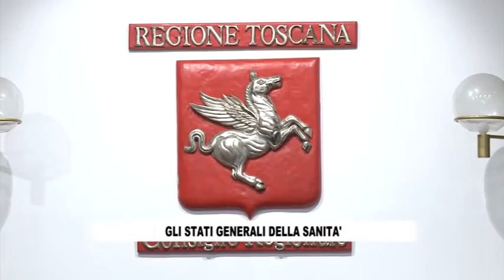RTV38 LA VOCE DEL CONSIGLIO 26-2022